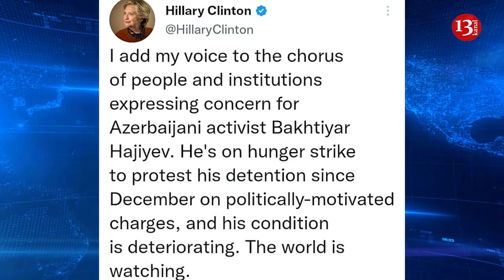Hillary Clinton and Samantha Power called for the release of Bakhtiyar Hajiyev